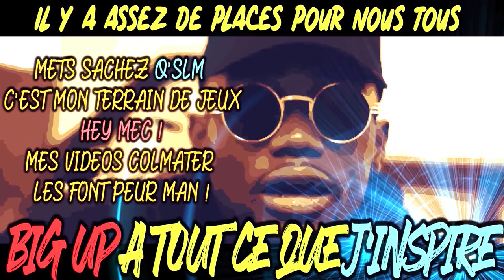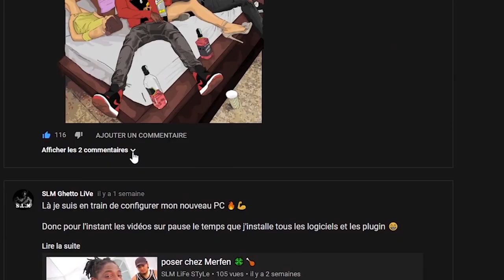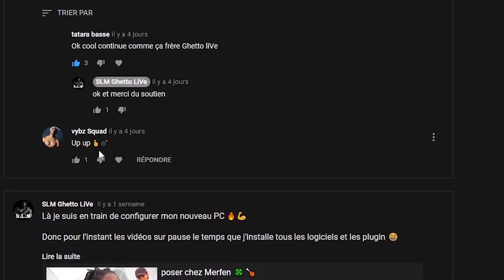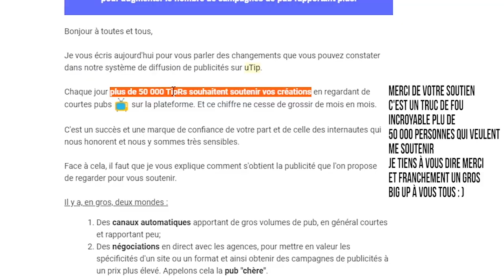GVYBZ illustration - bvndo TRAPLAND ( SLM 973 )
Me soutenir par Utip = en regardant des pub anonyme, simple et rapide Tous les dons que je reçois sont utilisés dans l'achat de mon matériel